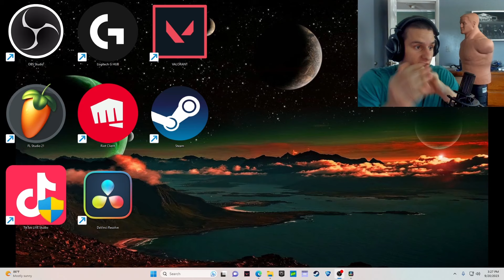Journey to Champ/ Diamond 1v1s/Twitch in bio